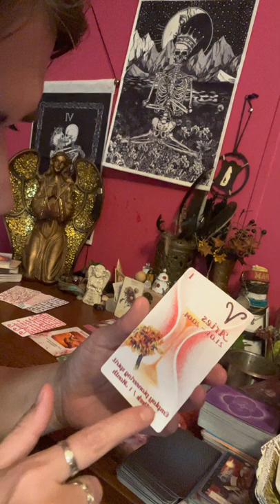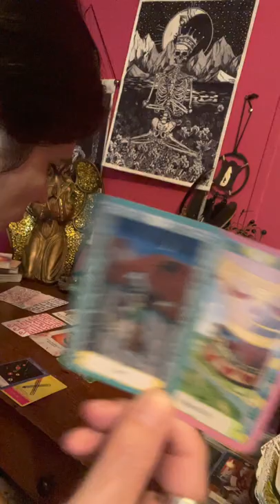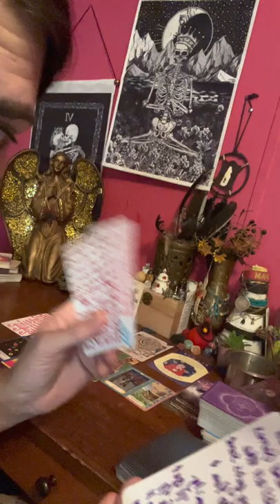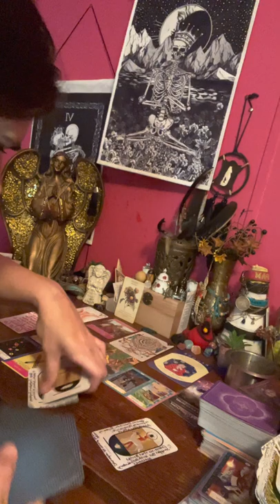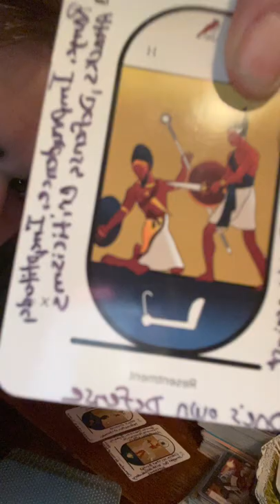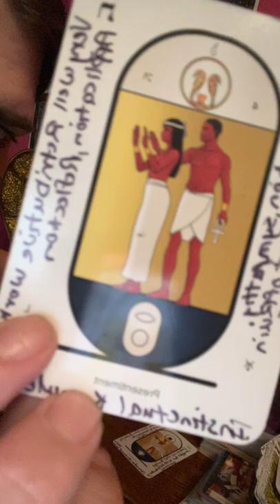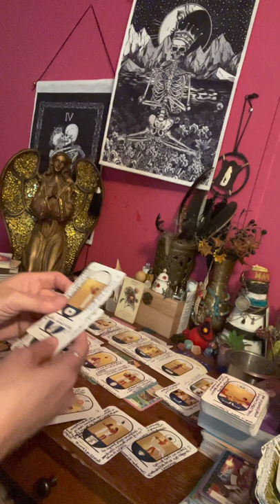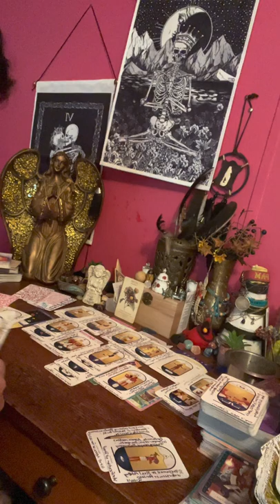“Egyptian 🧩time Libra ♎️ they thought it was all fun n games to mess with your life..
I need the help getting around & you guys are the only ones that can help me & im grateful to you all who help me..

⚠️No one has my permission to copy my work & put it on another platform. Be aware that the law is watching all of us & that they know I am the creator of Egyptian puzzle 🧩 time. I didn’t make the cards but I made this way of doing things to show you all that im not a fake & a fraud!!! So if you see it floating around let me know cause they will be punished to the full extent.

Love ❤️ you all & thank you for your help